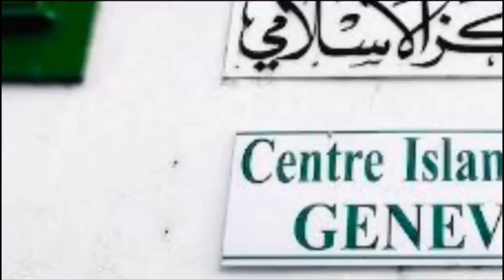“Les derniers versets révélés ” par l’Imam Youssef Ibram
Quel est le dernier verset révélé  ? Nous vous invitons à trouver la réponse dans cette vidéo .
Barakallah fik